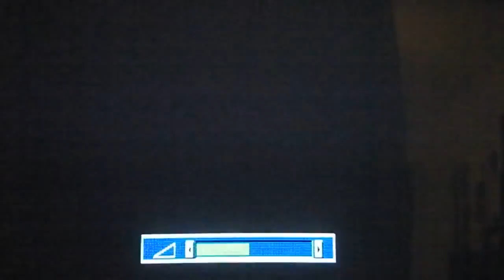resident evil 6 lets play spécial astuces emblèmes Léon chapitre 5 1°partie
Salut , nous voici au début du 5° et dernier chapitre de la campagne de Léon-Héléna , on y retrouve Simmons .bien vivant et en version T-rex ! ^^

ès le  t-rex ^^ on continue daffronter Simmons qui devient..heu ! une grosse mouche lol . On est presque à la fin de cette formidable campagne.

On se retrouve dans un marché Chinois avec dhorribles créatures ! et ensuite nous poursuivons Ada.et nous rencontrons Chris Redfield .très énervé ^^

Voici le Dernier chapitre pour la campagne de Léon, vidéo tourner en une seule fois car pas tellement de moment propice pour arrêter la vidéo, je me suis dis que je vais plus loin dans.